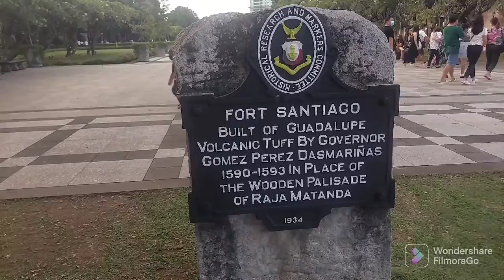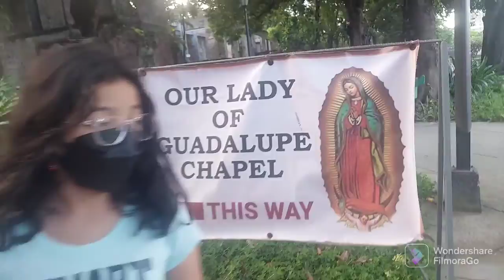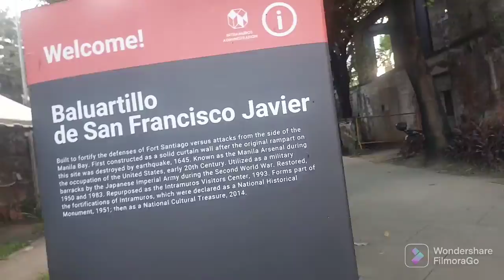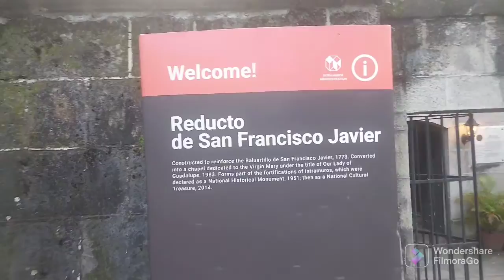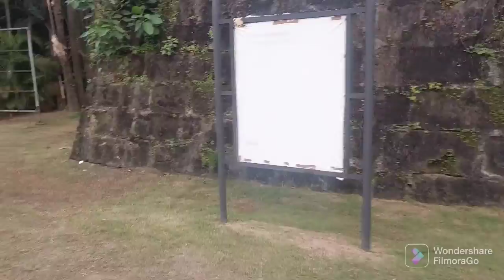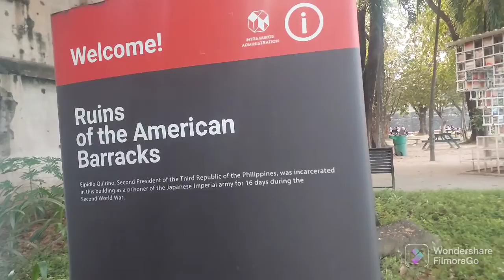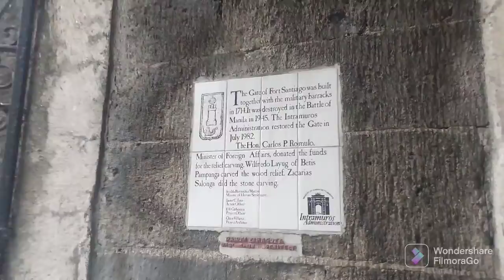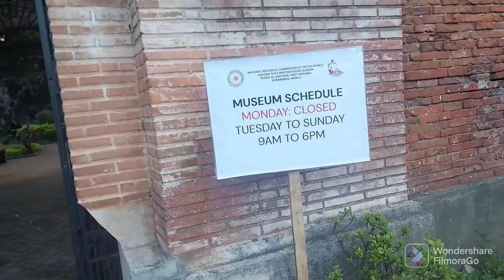Fort Santiago, Intramuros Manila Part 1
Fort Santoago
Intramuros Manila Part 1

I have lived for more than 40 years in the Philippinrs and it feels like I do not really know my country yet! Specially the historical land marks of our country. So come with me as we start to explore Fort Santiago in Intramuros Manila which is at the heart of country's history.